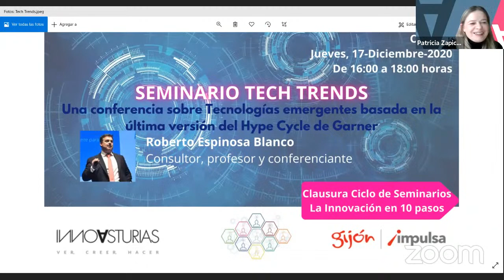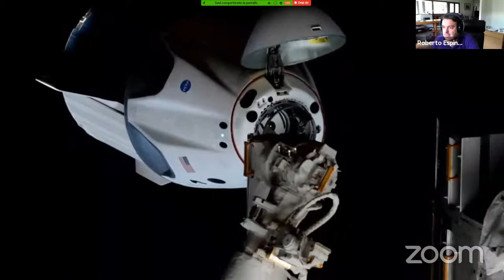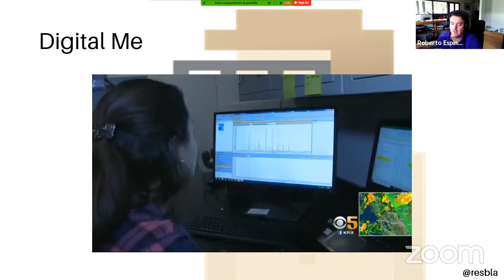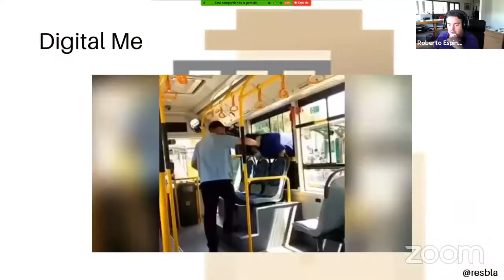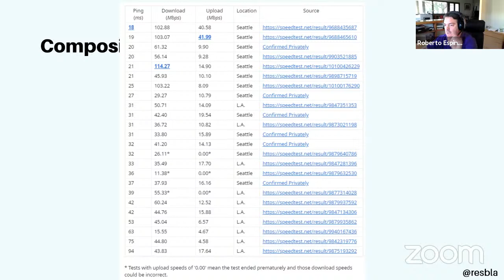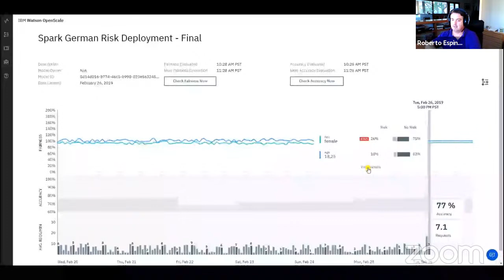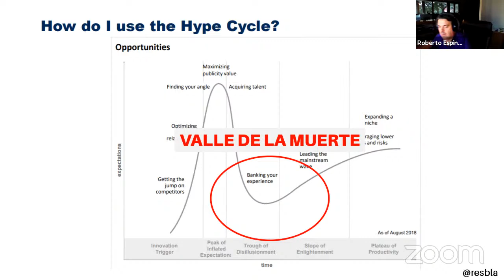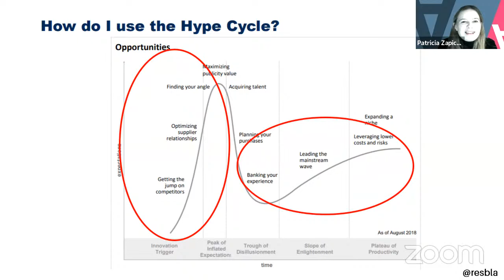Clausura Ciclo Seminarios Innovasturias